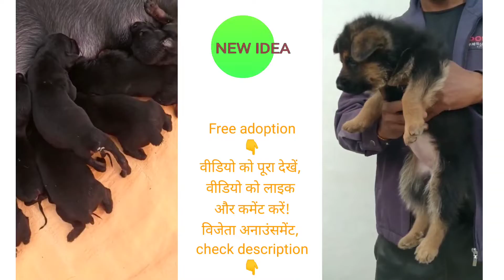Free adoption🔥 begel dogs puppy and sitju dogs puppy😍😍😍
Free adoption
Winner Anausmant 15 May

मुफ्त गोद लेना
                     मैं
विजेता अनाउंसमेंट 15 May